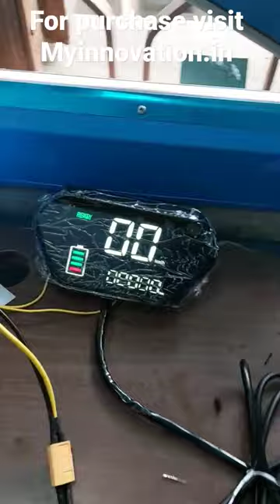Electric Bike Digital Display 36/48volt Speedometer#myinnovation